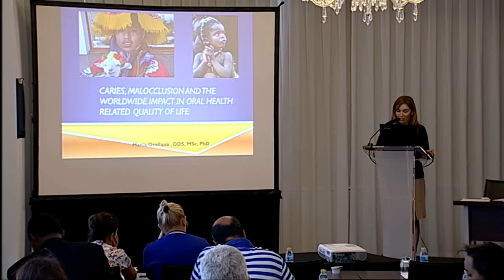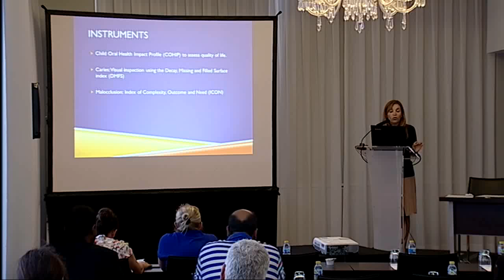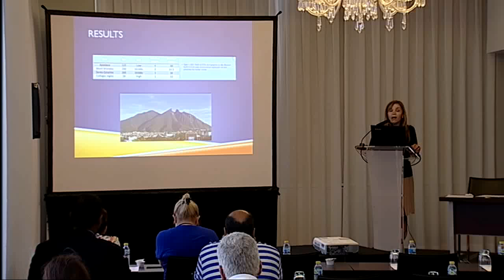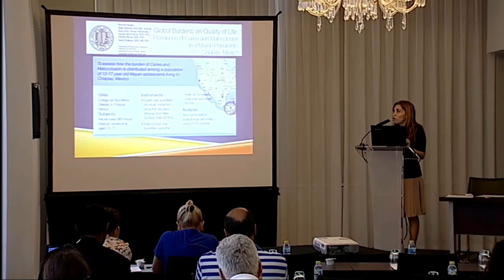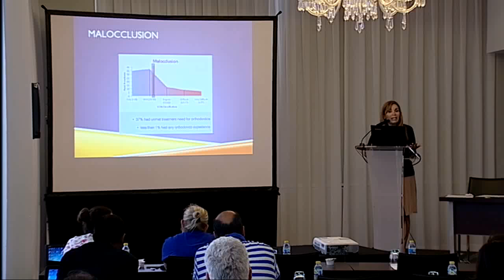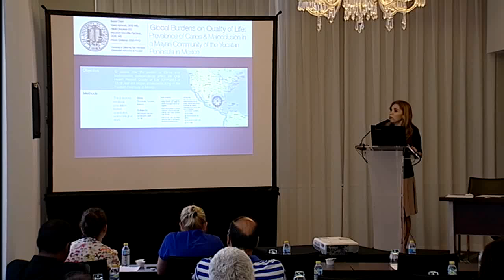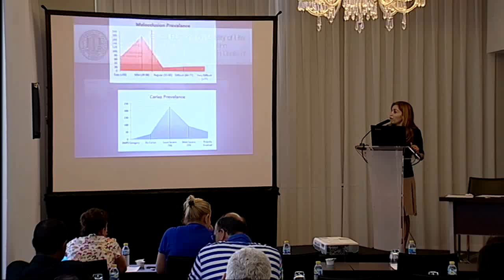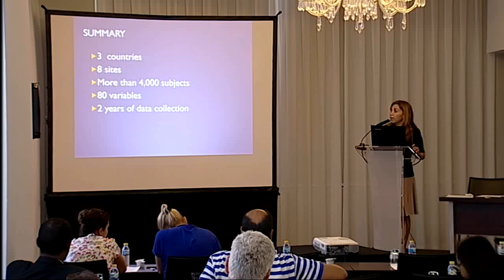Maria Orellana Valvekens | USA | Dental & Oral Health 2015 | Conferenceseries LLC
3rd Euro Congress and Expo on Dental & Oral Health

Caries, malocclusion and the worldwide impact in oral health related quality of life